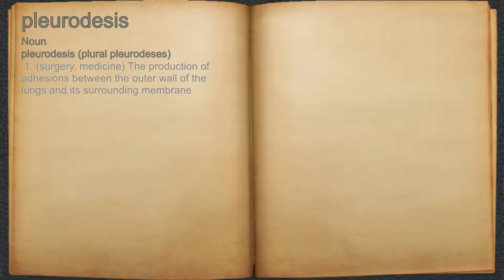What does pleurodesis mean?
A spoken definition of pleurodesis.

Intro Sound:
Typewriter - Tamskp